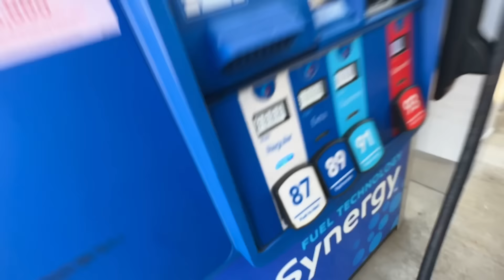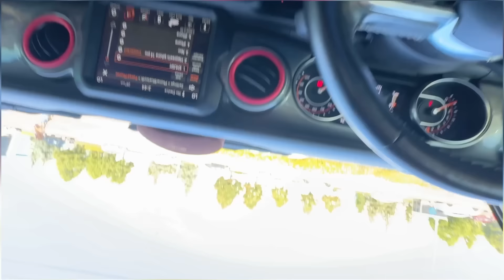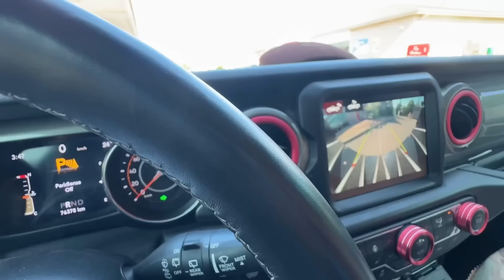Ajj Mummy dasn Gye kida da laga Canada🇨🇦 | Navhappy Bhullar